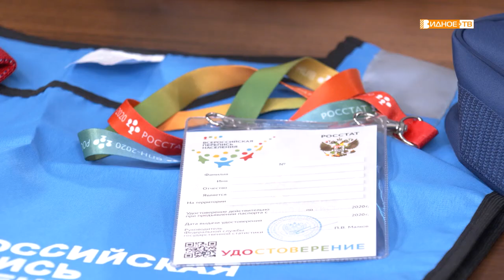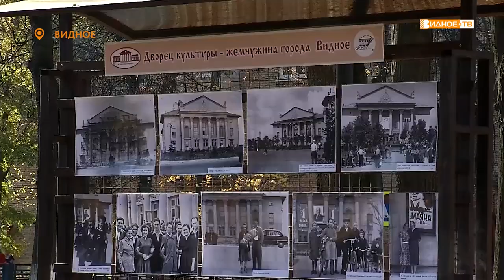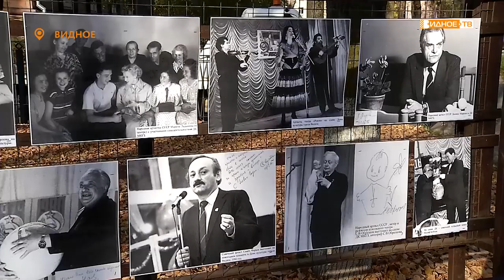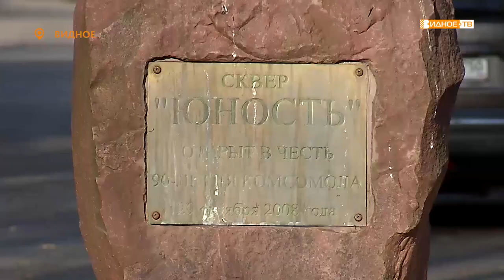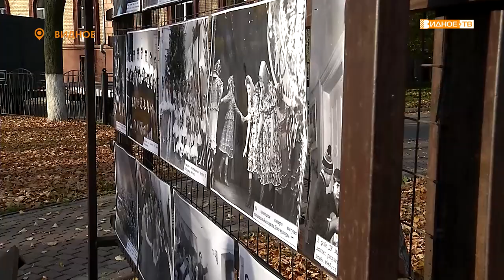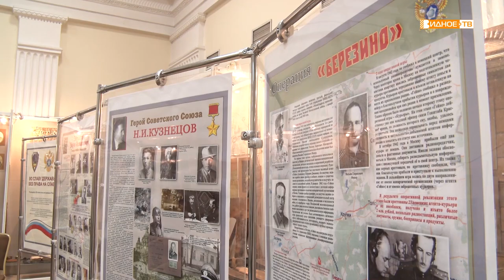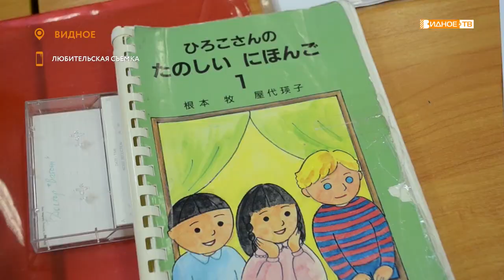Новости телеканала Видное-ТВ (15.10 2021 - пятница)